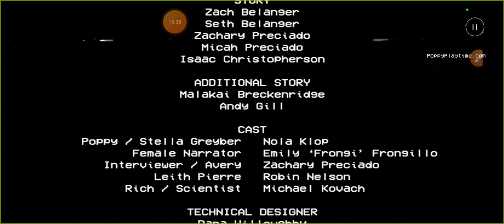15 de diciembre de 2022